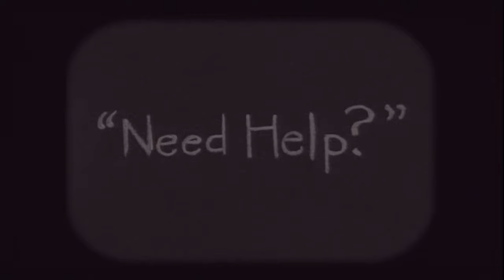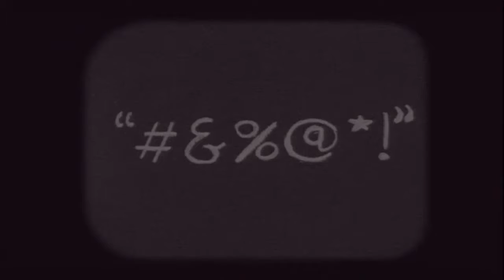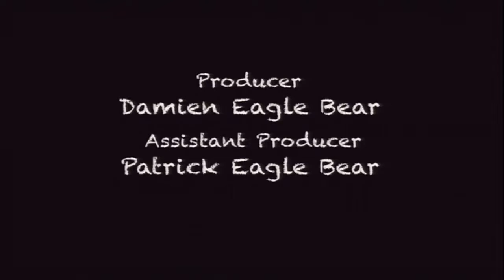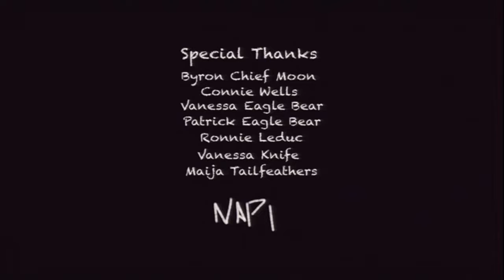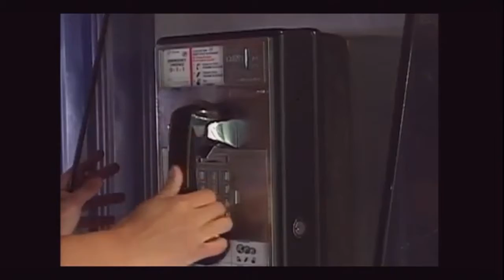Aboriginal Youth & Media Conference at MOA (Part One)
"Assert, Defend, Take Space: Aboriginal Youth Conference on Identity, Activism and Film" was a day-long conference on issues of concern to Aboriginal youth. Artists from the Claiming Space: Voices of Urban Aboriginal Youth exhibition were joined by young filmmakers and activists from across Canada. Building off of the screened films, panelists discussed themes of youth identity and politics, the objectification of Indigenous women, and environmentalism and youth activism. "Claiming Space: Voices of Urban Aboriginal Youth" is an exhibition that looked at the diverse ways urban Aboriginal youth are asserting their identity and affirming their relationship to both urban spaces and ancestral territories. Unfiltered and unapologetic, over 20 young artists from across Canada, the US, and around the world define what it really means to be an urban Aboriginal youth today. In doing so they challenge centuries of stereotyping and assimilation policies. This exhibit will leave visitors with the understanding that today's urban Aboriginal youth are not only acutely aware of the ongoing impacts of colonization, but are also creatively engaging with decolonizing movements through new media, film, fashion, photography, painting, performance, creative writing and traditional art forms.

The exhibition was curated by Pam Brown (Heiltsuk Nation), Curator, Pacific Northwest, and Curatorial Assistant Elle-Máijá Tailfeathers (Blackfoot, Blood Reserve/Sami, northern Norway).